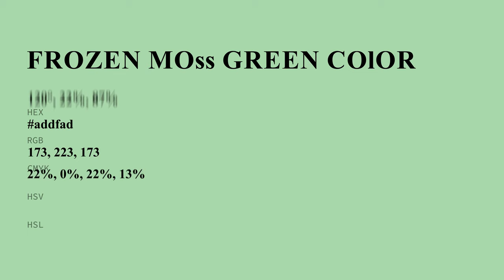Frozen Moss Green color addfad hex color - Green color - Warm color addfad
What color is Frozen Moss Green ? addfad hex color - Green color - Warm color addfad

Hex addfad Color Code is also known as Frozen Moss Green color.

Hex addfad Color code in RGB color code model is created after adding 67.84% red color, 87.45% green color and 67.84% blue color.
Hex addfad Color code in CMYK color (process color) code model is generated after subtraction of 22% cyan, 0% magenta, 22% yellow and 12% black.